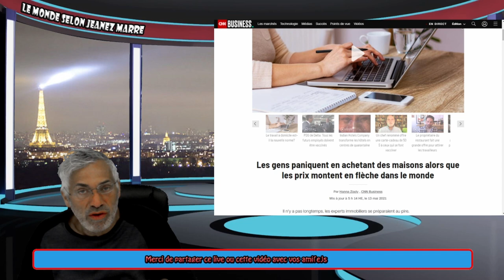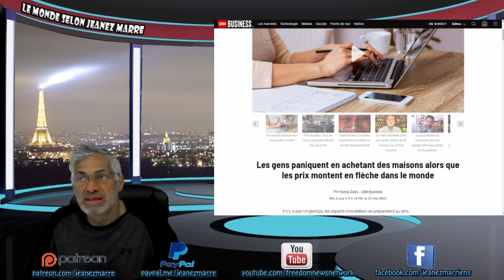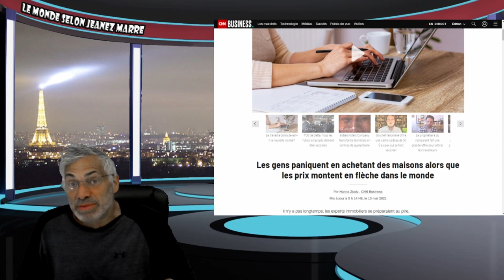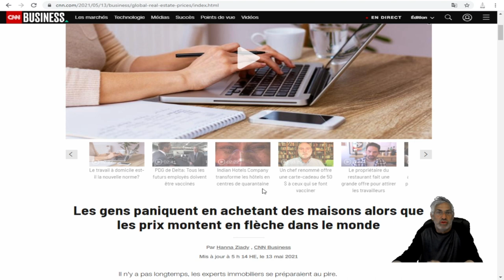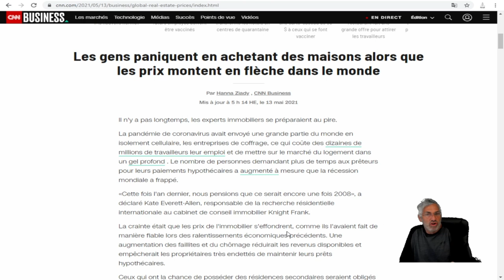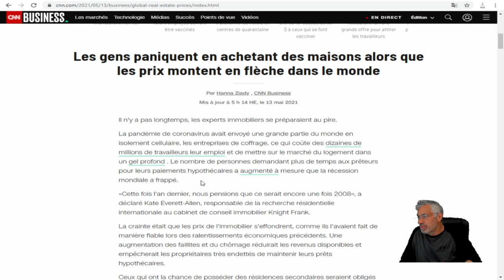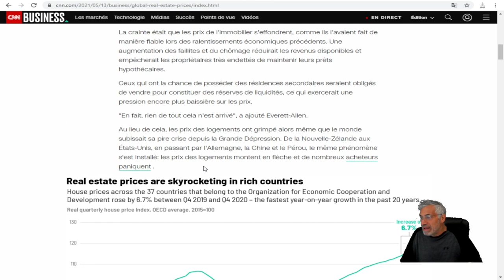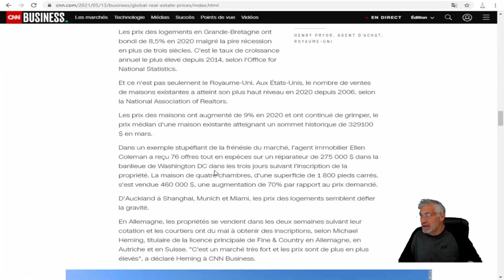LA GRANDE DÉPRESSION VERSION 2.0 EST À NOS PORTES; COMMENÇEZ À VOUS PRÉPARER !